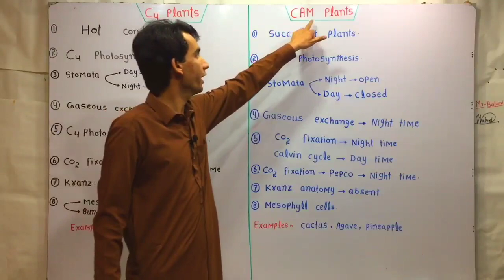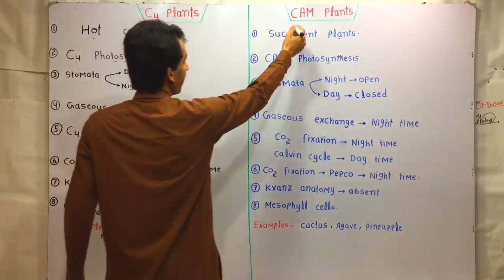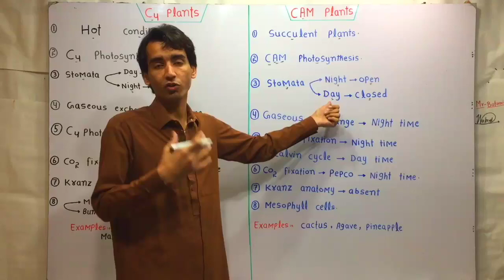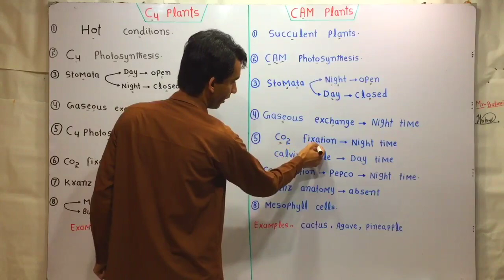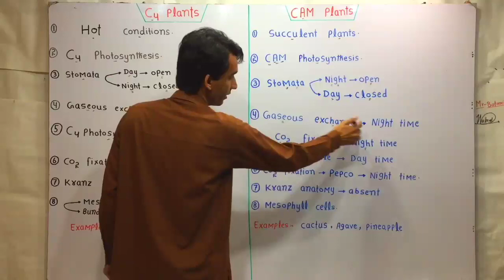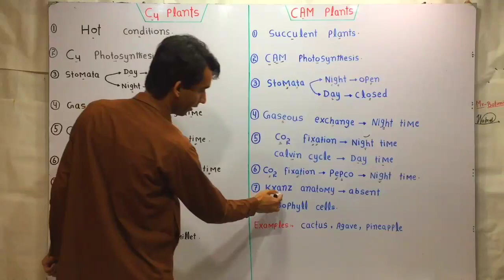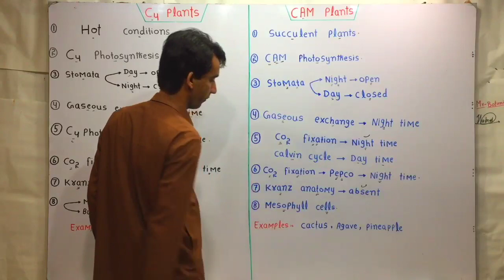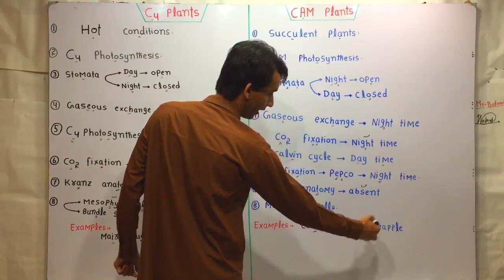Difference Between c4 Plants And CAM Plants | Lec. 31 | Plant Physiology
The key differences between C4 plants and CAM (Crassulacean Acid Metabolism) plants are as follows:

1. Carbon Fixation Mechanism:
   - C4 plants use the enzyme phosphoenolpyruvate (PEP) carboxylase to initially fix carbon dioxide, producing the 4-carbon compound oxaloacetate.
   - CAM plants also use the PEP carboxylase enzyme to initially fix carbon dioxide, but they store the resulting 4-carbon compound (malate) in their vacuoles.

2. Spatial Separation of Carbon Fixation:
   - C4 plants have a specialized Kranz anatomy, with the initial carbon fixation occurring in the mesophyll cells and the Calvin cycle taking place in the bundle sheath cells.
   - CAM plants do not have the Kranz anatomy, as the initial carbon fixation and the Calvin cycle occur in the same cells, but at different times of the day.

3. Temporal Separation of Carbon Fixation:
   - C4 plants perform the entire photosynthetic process, including the initial carbon fixation and the Calvin cycle, during the day.
   - CAM plants have a temporal separation, with the initial carbon fixation occurring at night and the Calvin cycle taking place during the day.

4. Stomatal Behavior:
   - C4 plants keep their stomata open during the day to allow for carbon dioxide intake and gas exchange.
   - CAM plants have a unique stomatal behavior, where the stomata remain closed during the day and open at night to intake carbon dioxide.

5. Water Conservation:
   - C4 plants are generally more efficient in water usage compared to C3 plants, but they still have a higher rate of water loss through transpiration compared to CAM plants.
   - CAM plants are highly efficient in water conservation due to their closed stomata during the day, which reduces water loss through transpiration.

6. Adaptations to Environments:
   - C4 plants are adapted to hot, dry, and high-light environments, where their carbon-concentrating mechanism provides a significant advantage.
   - CAM plants are adapted to the most arid and water-limited environments, where their unique carbon fixation and water-conserving strategies are essential for their survival.

7. Geographical Distribution:
   - C4 plants are found in various habitats, including tropical, subtropical, and temperate regions, but they are more dominant in warm, dry, and high-light environments.
   - CAM plants are primarily found in arid and semi-arid regions, such as deserts, savannas, and tropical dry forests.

In summary, the primary differences between C4 plants and CAM plants lie in their carbon fixation mechanisms, the spatial and temporal separation of carbon fixation, stomatal behavior, water conservation strategies, and the specific environments they are adapted to.